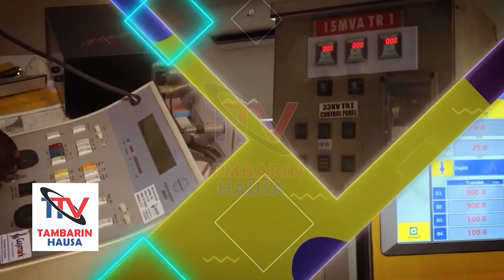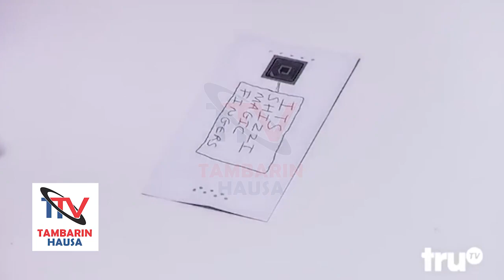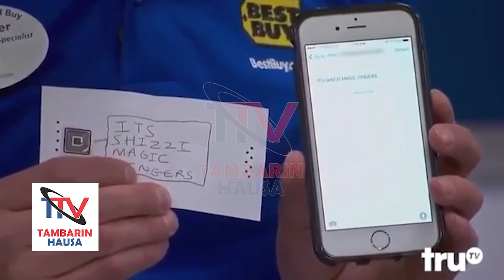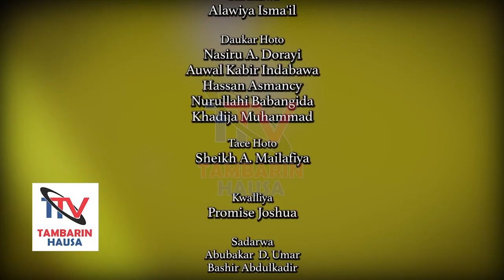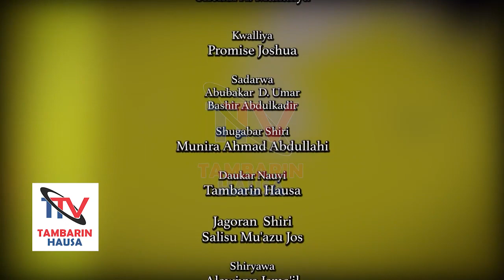Kimiyya da fasaha sim card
Kimiyya da fasaha tare da Abubakar Jamilu Bashir